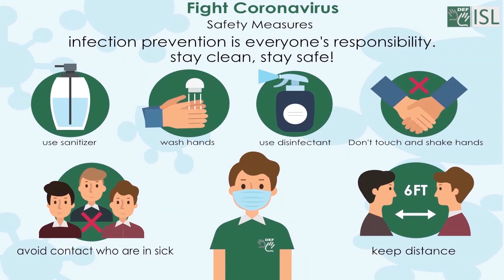Maintenance (noun) Word of the Day for November 26th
Maintenance (noun)

Meaning- the work needed to keep a road, building, machine, etc. in good condition.

Sentence - Old houses need a lot of maintenance.